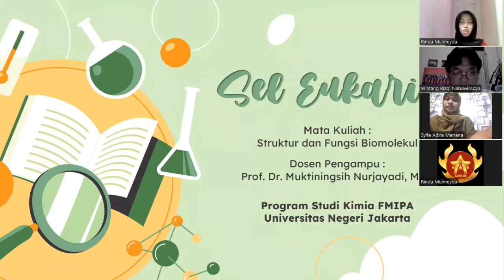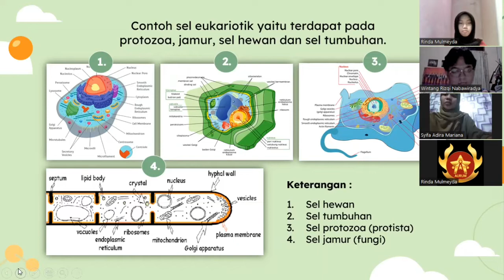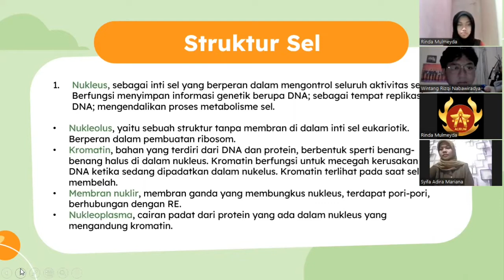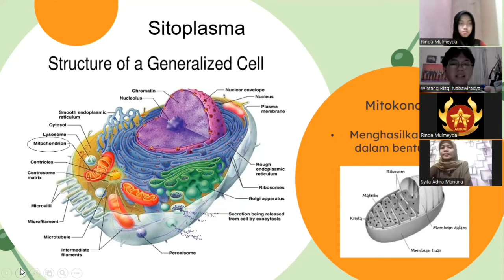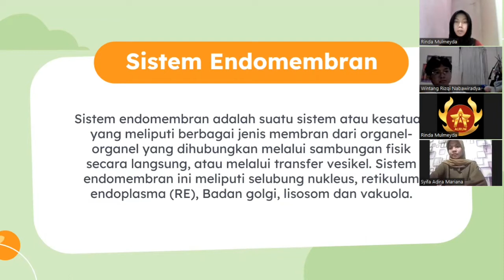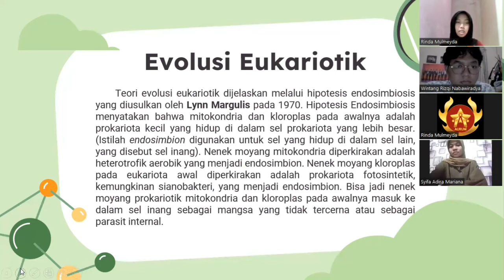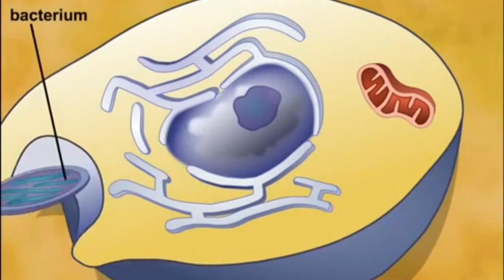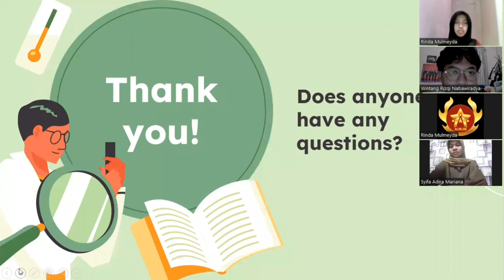Sel Eukariotik - Kelompok 5 Struktur dan Fungsi Biomolekuk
Anggota Kelompok

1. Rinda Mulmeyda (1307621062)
2. Syifa Adira Mariana (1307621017)
3. Wintang Rizqi Nabawiradya (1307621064)

Kimia B 2021
Ptodi Kimia FMIPA